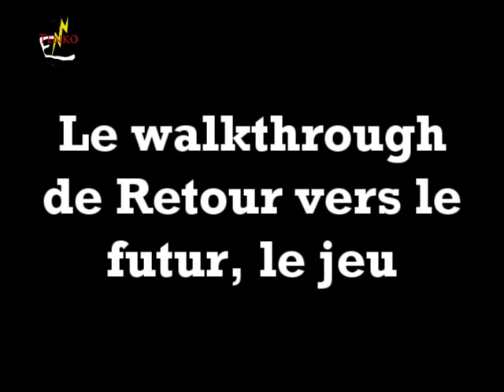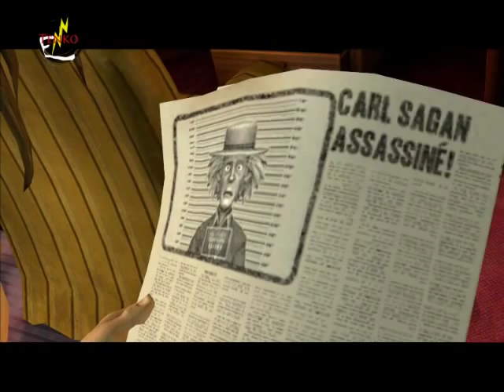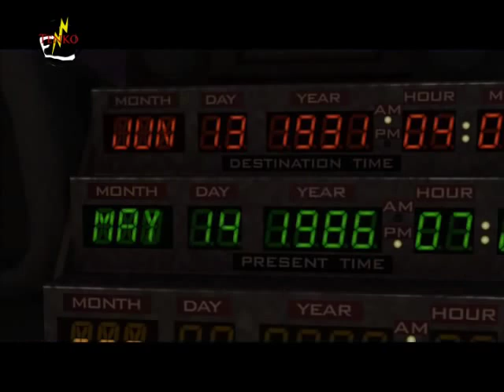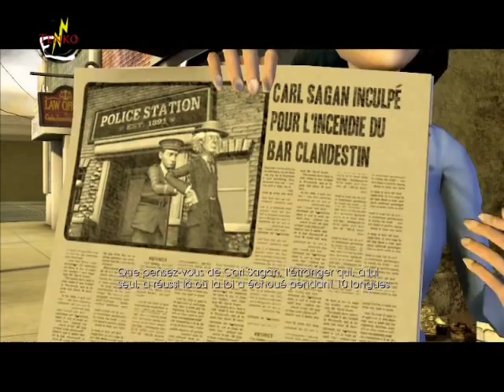Walkthrough de Retour vers le futur : Le jeu, Episode 4, Premier voyage temporel !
Bonjour à tous et à toutes. Je suis Tenko, et je suis ici pour vous présenter le walkthrough de retour vers le futur, le jeu.

Dans cet épisode, nous voyageons pour la première fois à travers le temps.